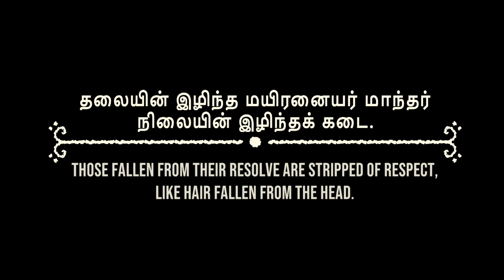Venba : Chapter 3 | Bonds of Love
Explore the bonds of love and friendship as Venba navigates the challenges of adapting to a new life abroad. Join us as we uncover hidden recipes, cherish precious moments, and celebrate the power of family. 💖🍽️